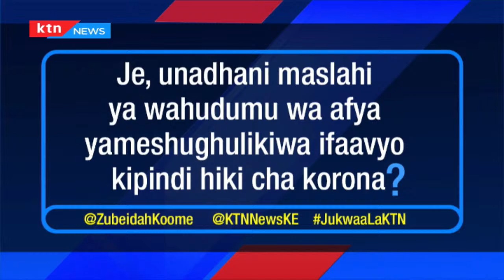Suala Nyeti : Maslahi ya wahudumu wa afya kipindi hiki cha Covid-19 | Jukwaa la KTN (awamu ya pili)